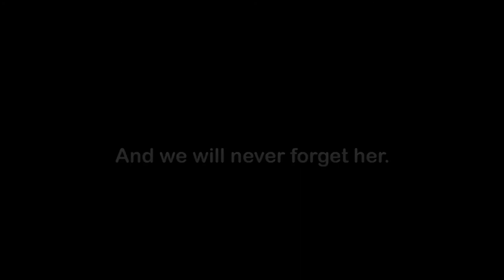Memory with Loco.